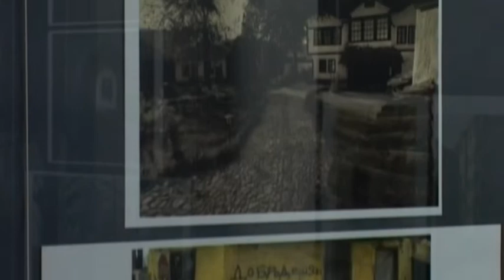KONKURS MUZEJA PONIŠAVLJA - NEBRIGA O KULTURNOM NASLEĐU DO 15 FEBRUARA